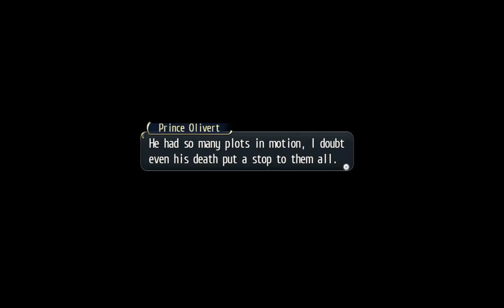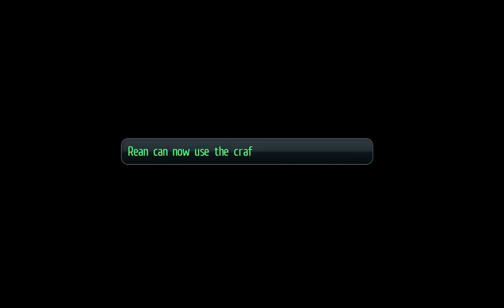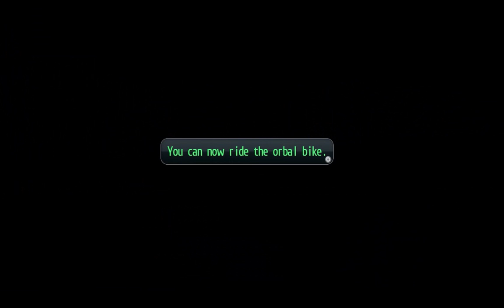Trails of Cold Steel 2 [12]